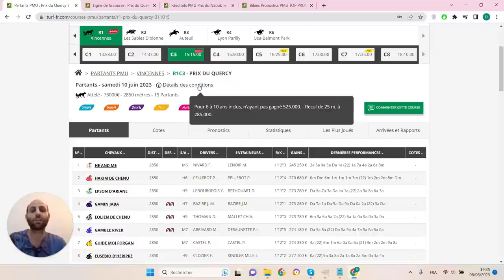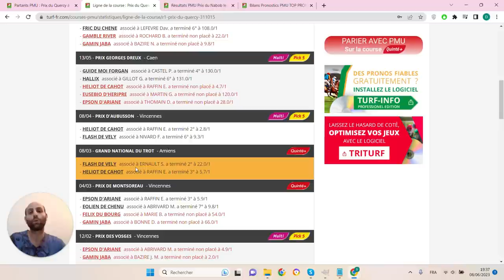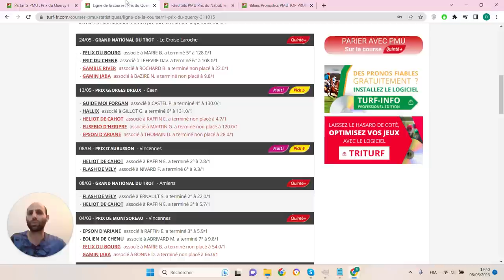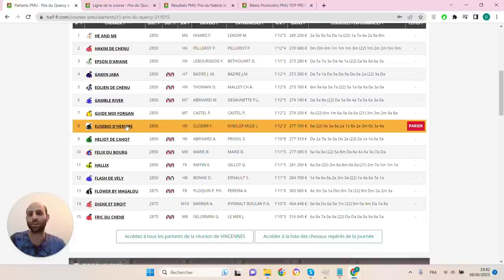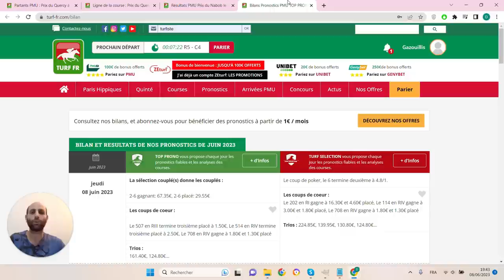PRONOSTICS PMU GRATUIT DE LA MINUTE QUINTE+ DU JOUR SAMEDI 10 JUIN 2023 #311015